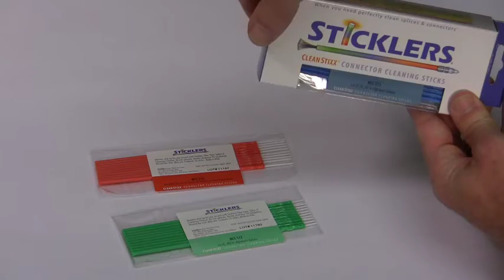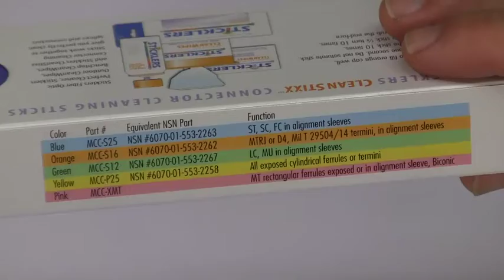CLEANSTIXX Connector Cleaning Sticks by STICKLERS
The innovative CLEANSTIXX Connector Cleaning Sticks from STICKLERS are the best tool to use when cleaning fiber end faces, connectors and termini. They efficiently remove dirt and dissipate static, leaving users with perfectly clean fiber optics. They are available in five sizes to clean virtually every configuration. Sticks are color coded for easy use in any application. CLEANSTIXX Connector Cleaning Sticks by STICKLERS are a simple tool with advanced cleaning power.